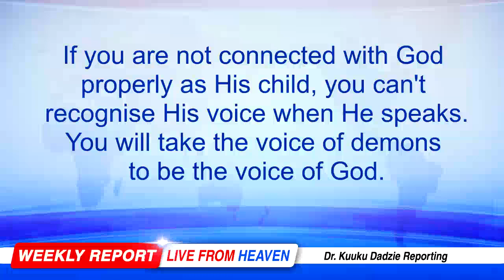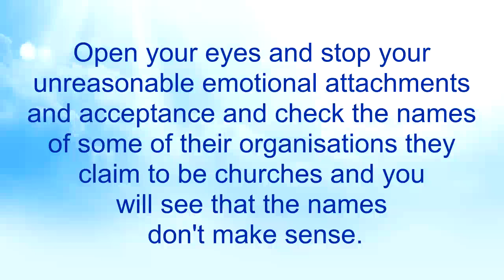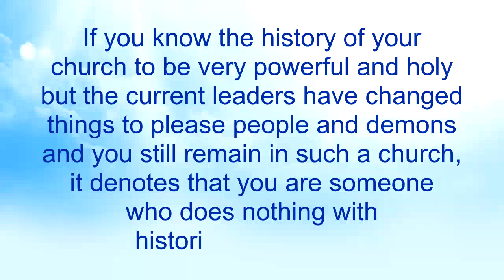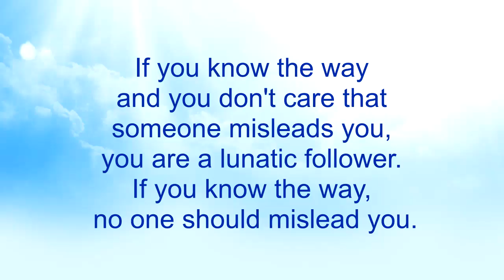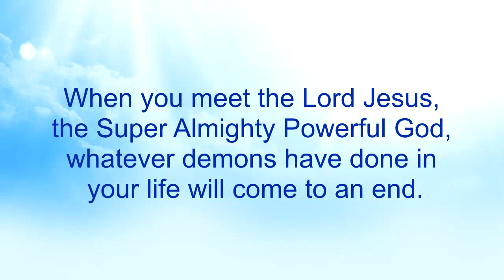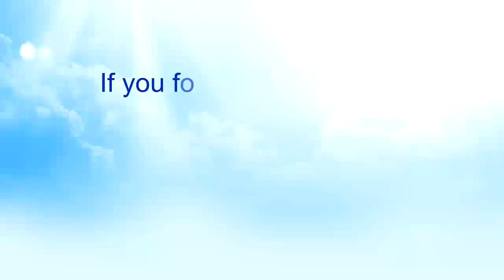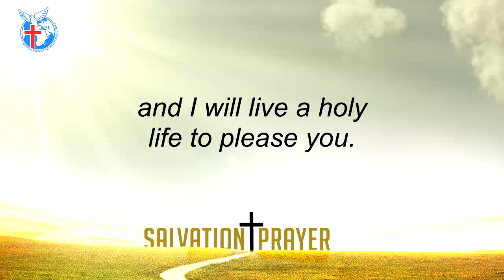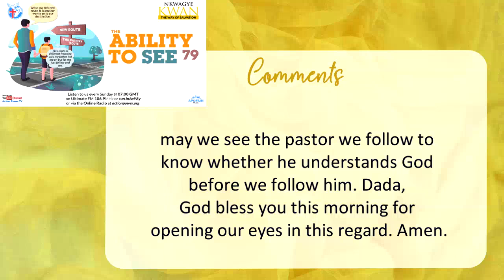The Ability to See 79 - Nkwagye Kwan [26-03-23]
This message advises people to be wise to see when their church leaders go on a different path from how the founders did their things. Pastor Kuuku Dadzie points out that demonic agents shift the problems that people bring to them but God heals completely.